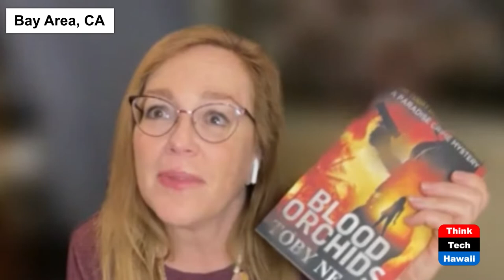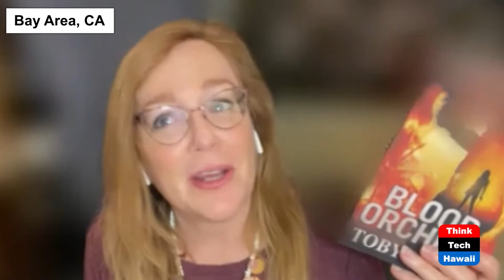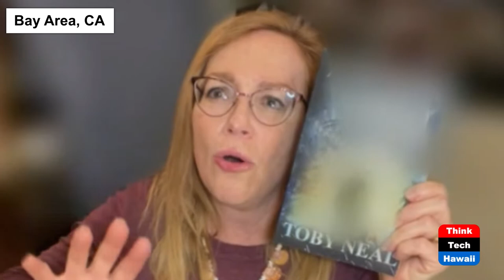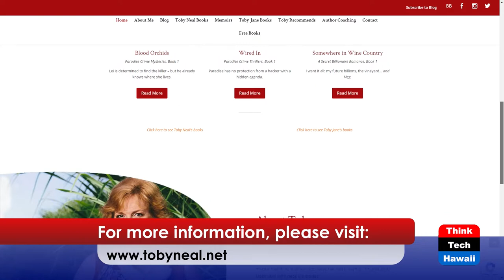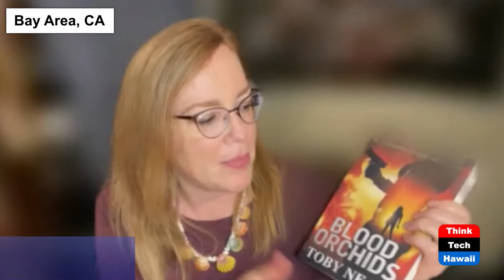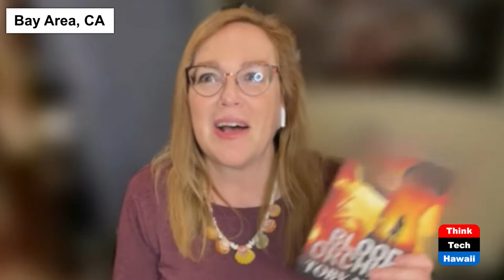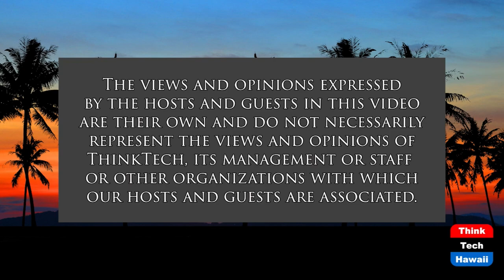The Multi-storied Life of Toby Neal (Books! Books! Books!)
Author and Memorist of Nearly 50 Novels.  The host for this show is Elaine Gallant.  The guest is Toby Neal.

The whos, whats, and wheres of Toby Neal's life and the many stories she's written. Also her authorial plans for the future.